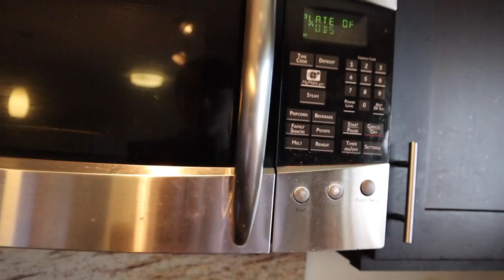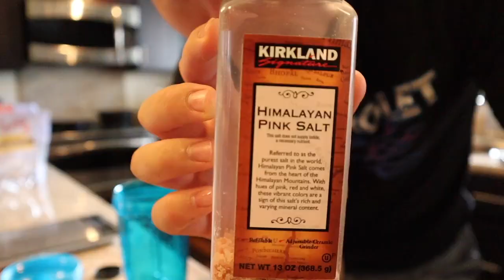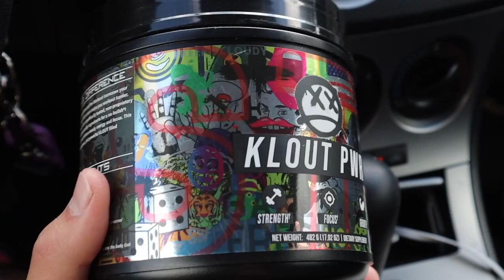What I Eat/ Haircut/ Chest Day VLOG